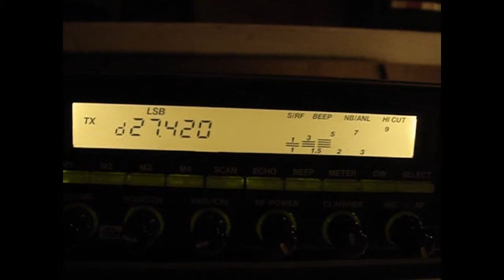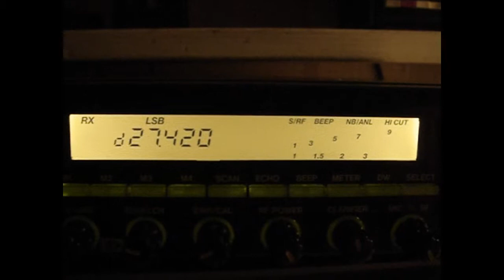20LV226 and 2WR267